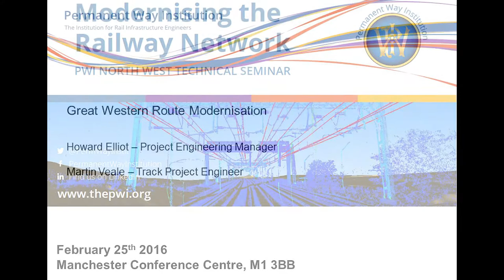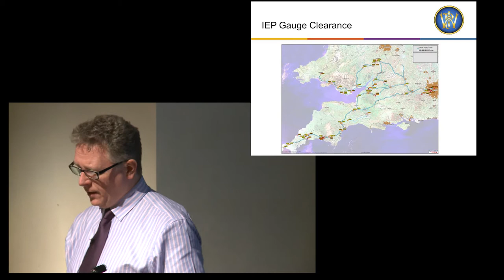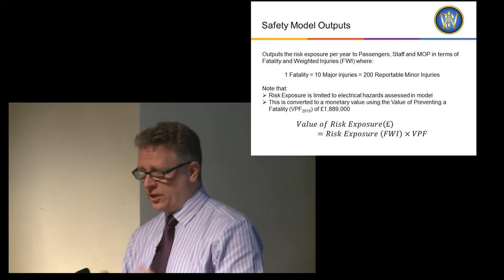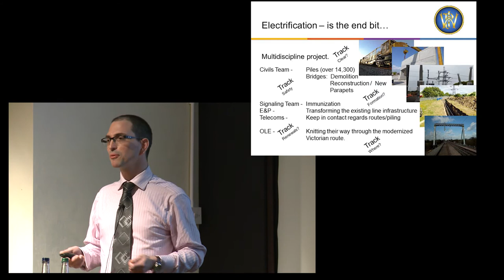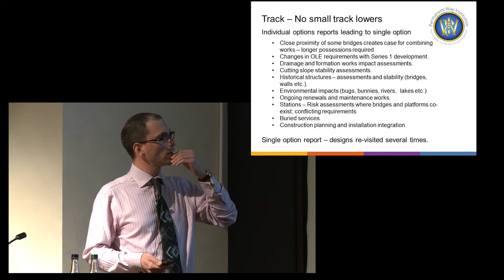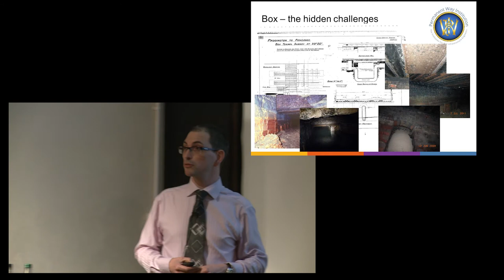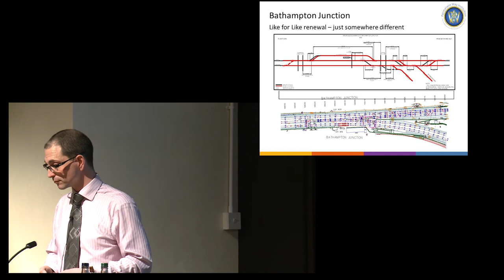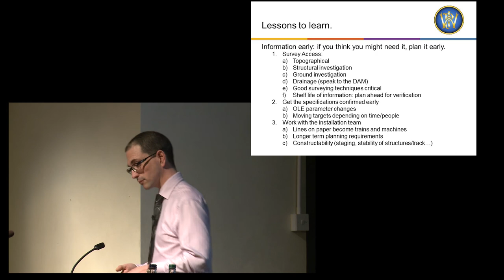Elliot & Veale - Great Western Electrification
Howard Elliot - Project Engineering Manager: Network Rail
Martin Veale - Track Project Engineer: Network Rail
Great Western Electrification
PWI North West Modernising the Railway Network Seminar, 25th February 2016